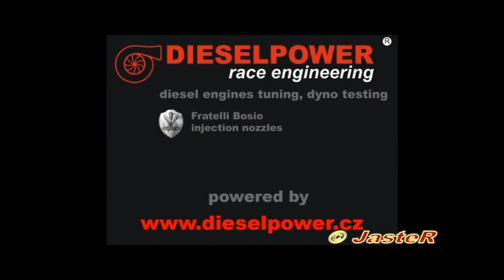DYNO DAY 2010 - Audi R8, BMW 330ci aj. - dieselpower.cz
Audi R8 4.2FSI Quattro, BMW 330ci Cabrio, VW T5 2.5TDI 4Motion,Fabia RS TDI atd.